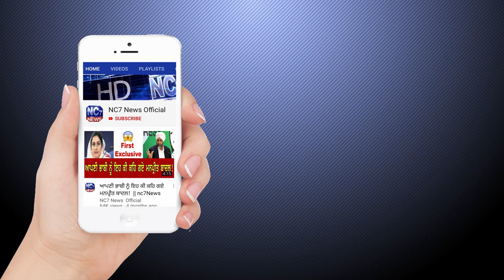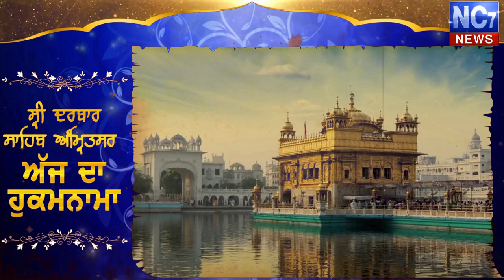22 November 2019 | Today's Hukamnama | Harmandir Sahib | Golden Temple, Amritsar | Nc7News